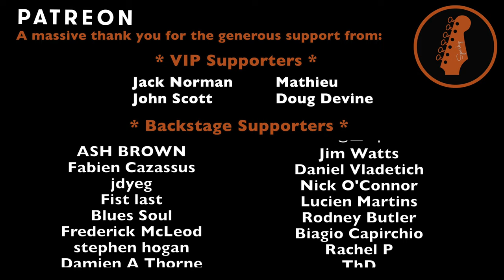Man in the Box - Alice in Chains (Guitar Cover #11 with Tabs)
Tuning: Tune whole guitar down 1 fret... (440Hz)